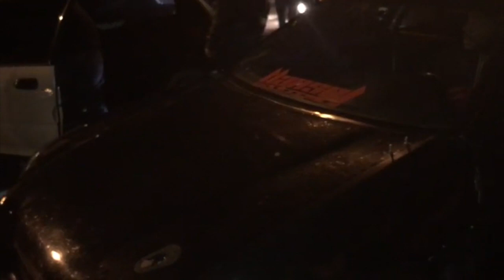STREET RACING IN NEW JERSEY 🔥 (NY VS. NJ) WATCH TILL THE END TO SEE WHO WON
Welcome Back To Menol Performance Squad!!

"I Joined The Family" To Officially Be Apart Of The Family!!